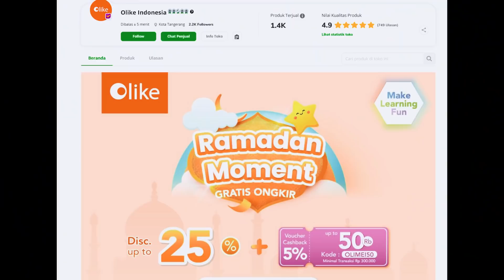Drama ke sekolah pakai tas keren - Olike Orthopedic Bag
Hari itu Mecca pergi ke sekolah terpaksa pakai belanja, Kenapa ya?
Tonton drama nya sampai habis ya guys